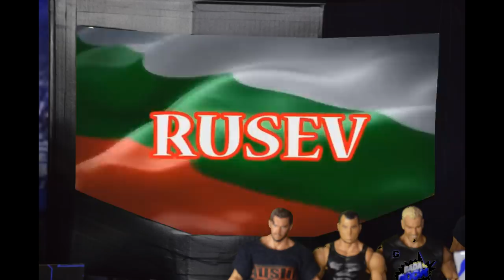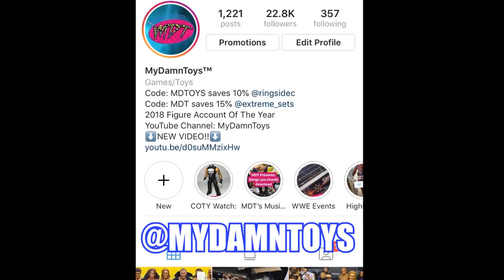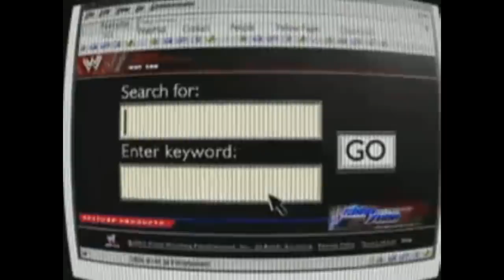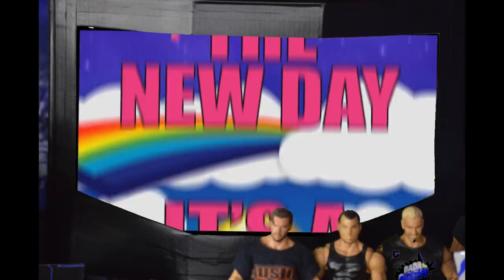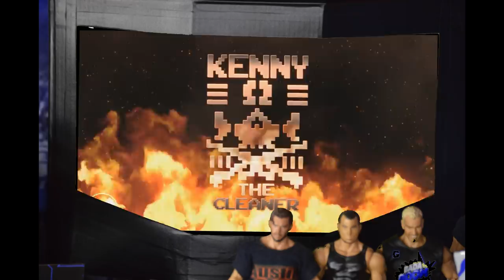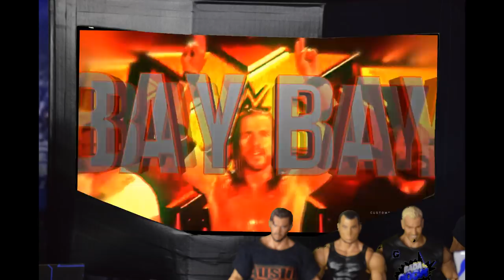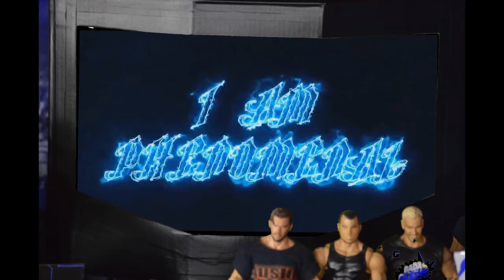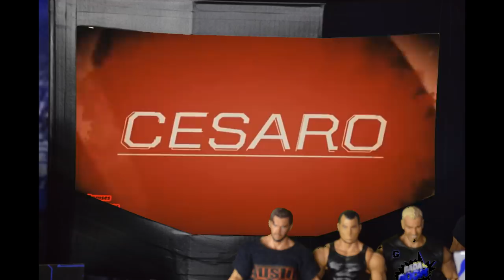MDT Royal Rumble 2019 PPV (WWE Pic Fed)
CREDIT TO DBF FOR THE CUSTOM ROMAN REIGNS TITANTRON

MDT Royal Rumble Match Card:
30-Man Royal Rumble Match
MDT Extreme Championship- Fatal 4 Way Deathmatch - Kevin Owens vs No Way Jose vs John Morrison vs Bobby Lashley
MDT Championship- Triple Threat- John Cena vs Roman Reigns vs CM Punk
United States Championship - Shelton Benjamin vs The Masked Man
IronMan Championship- Chairs Match- Rusev vs Cody Rhodes

LIMITED QUANTITY!